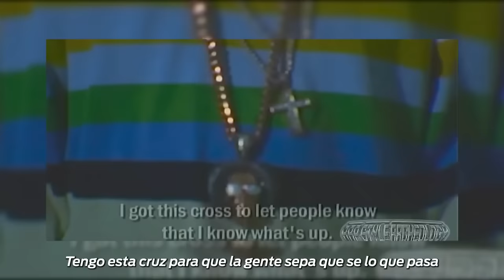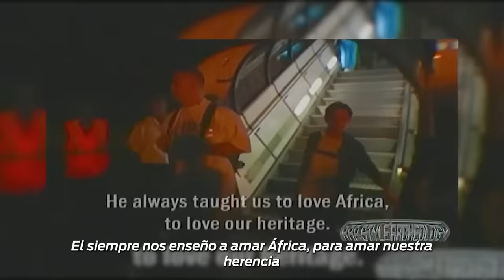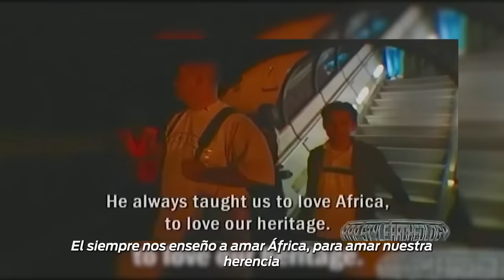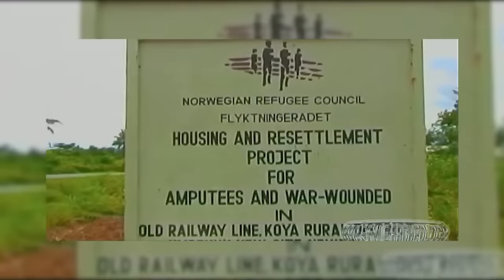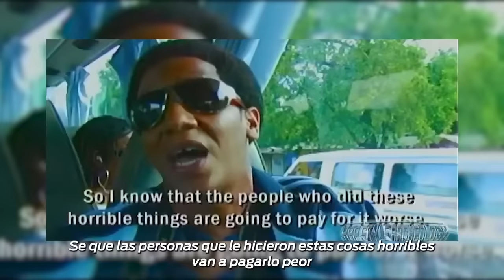EL VIAJE QUE CAMBIÓ A TEGO CALDERÓN